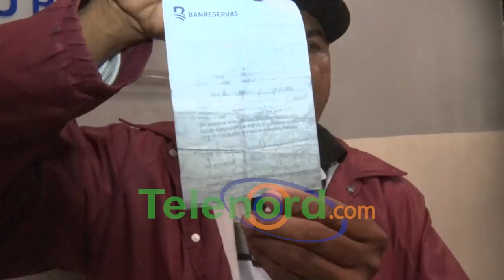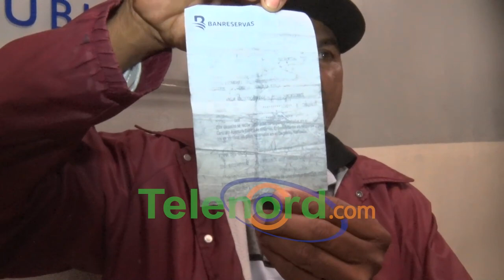Padre de joven detenido por supuesta manutención en SFM sale en su defensa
San Francisco de Macorís.-Un hombre denunció la situación por la que atraviesa su hijo quien ahora está preso de manera injusta por culpa de su expareja que no lo deja en paz desde el día que se separaron.

Benjamin García, dijo que su hijo Ambioris José García, permanece en la cárcel pese a que está al día con la manutención de su hijo por lo que pidió a las autoridades que investiguen bien para que liberen a su descendiente.

Afirmó que esta situación es responsabilidad de la exnuera quien aún sigue enamorada de su hijo, lo vive asediando hasta de madrugada y hace lo que sea para hacerle daño porque este no le hace caso.